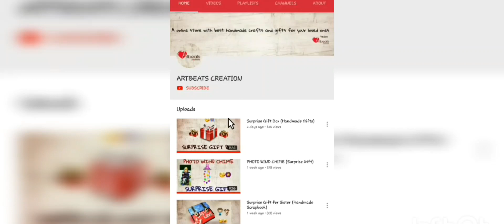DIY Origami teddy Making